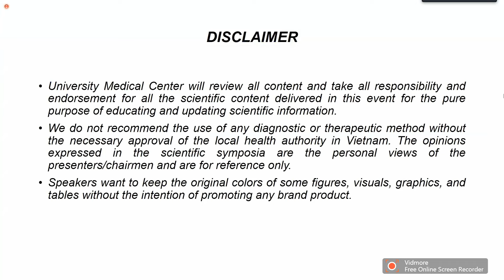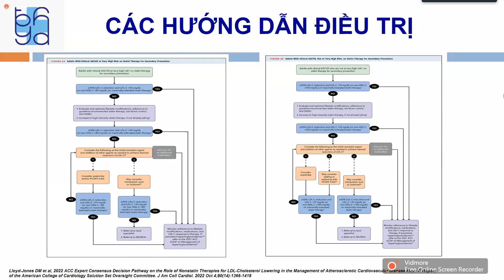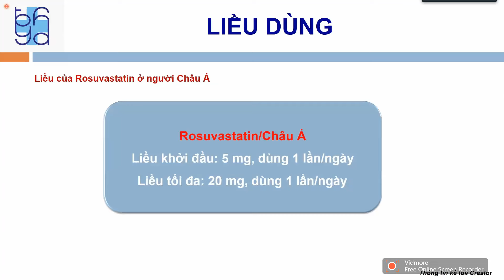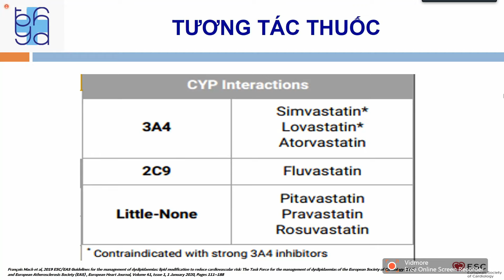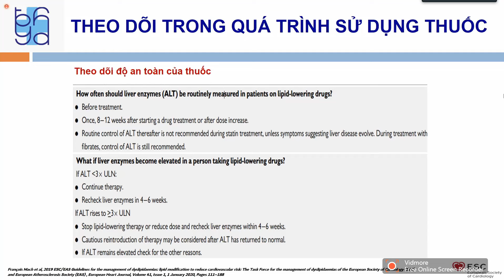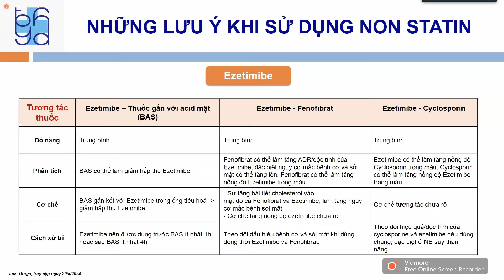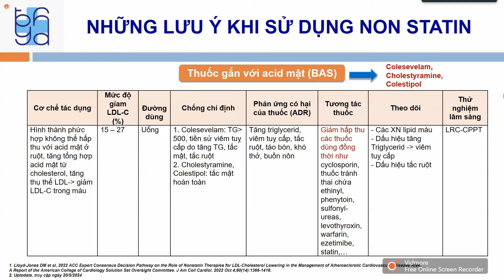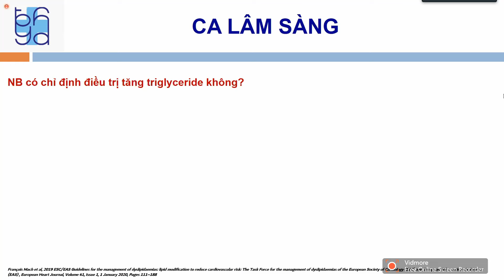NHỮNG LƯU Ý TRONG SỬ DỤNG THUỐC KIỂM SOÁT LDL-C TRONG THỰC HÀNH LÂM SÀNG